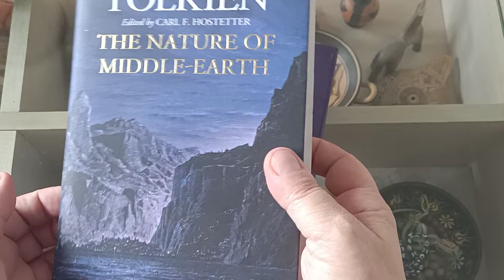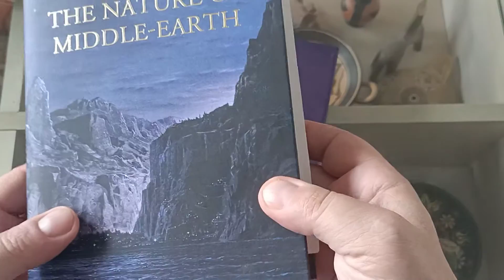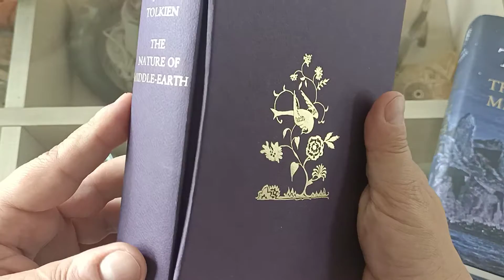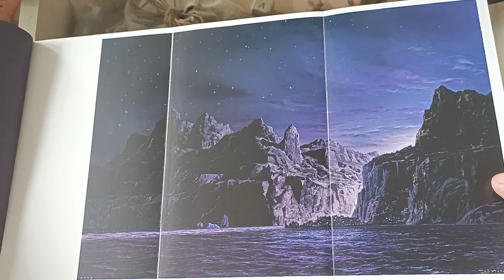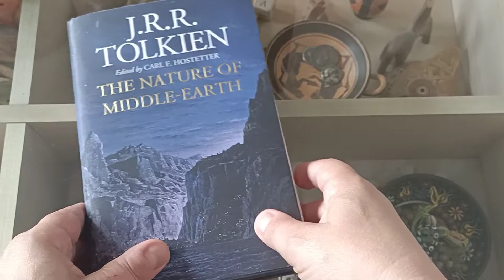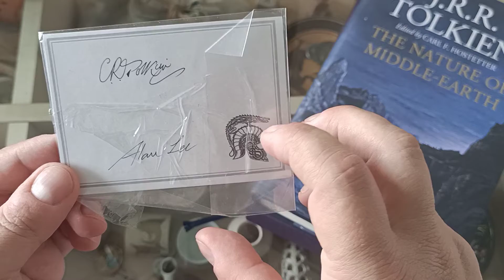"Natura Śródziemia", wersja deluxe i autograf Ch. Tolkiena dla ofiar wojny na Ukrainie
Kilka słów na temat nadchodzącej polskiej premiery "Natury Śródziemia" J.R.R. Tolkiena, na temat wersji deluxe oraz zapowiedź ważnej licytacji autografów Ch. Tolkiena i Alana Lee dla dzieci Ukrainy